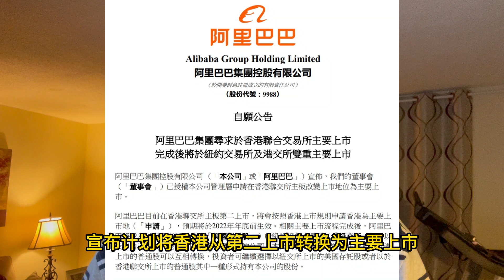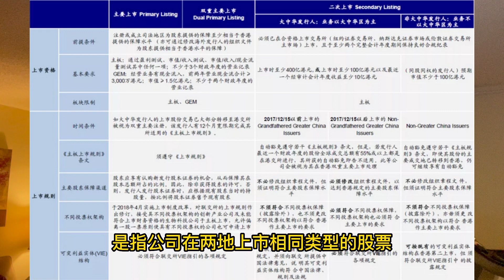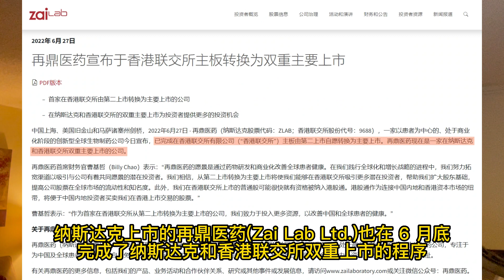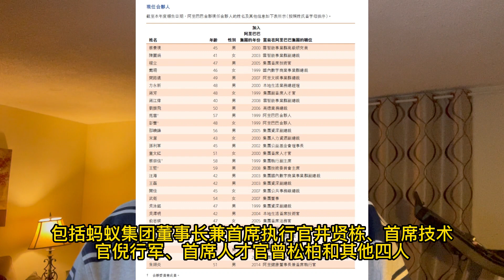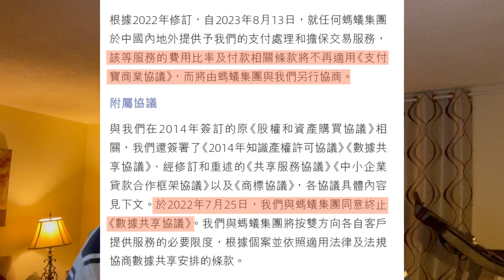【第13期】阿里巴巴双重主要上市解析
阿里巴巴昨日发出公告，宣布计划将香港从第二上市转换为主要上市。背后是什么原因，我帮您分析一下